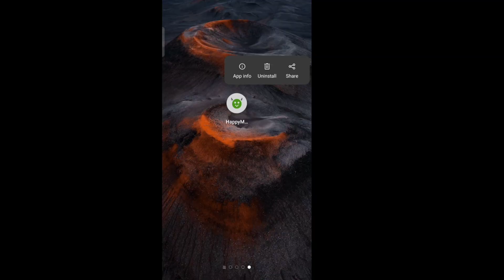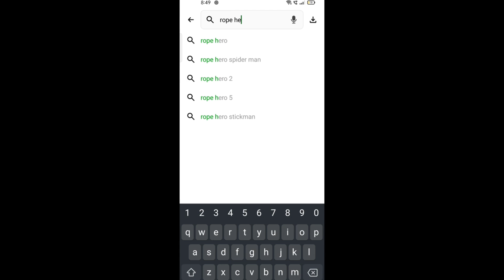How to get unlimited money and diamond in rope hero vice town || unlimited💸money & gems in rope hero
how to earn money 🤑 in rope Hero vice town game

rope hero: vice town mod apk unlimited money and diamond
Rope hero vice town unlimited money and diamond hack download
Rope Hero Mod APK unlimited Money and diamonds 2023
Rope Hero Vice Town unlimited diamond
rope hero 2 mod apk (unlimited money and gems)
Rope Hero hack 2023

rope Hero video
rope Hero